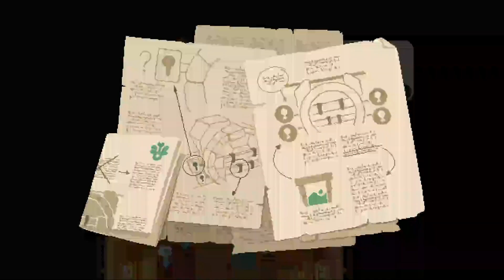(Twitch Stream) Moonlighter - Part 1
This stream was recorded on February 20th, 2024